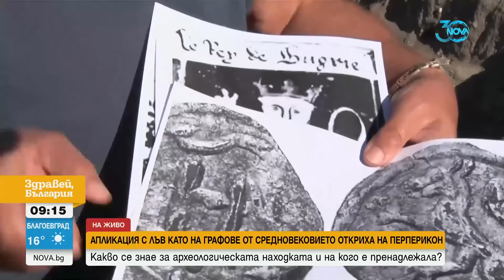Проф. Овчаров за находката на Перперикон: Това не е обикновено изображение - Здравей, България